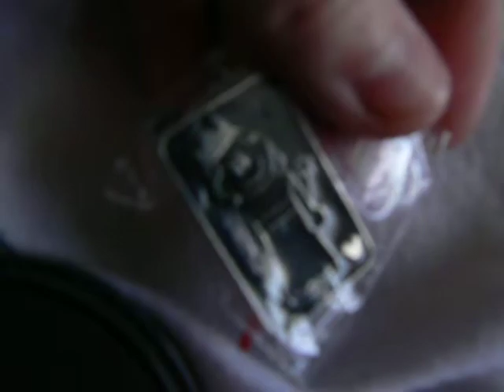Disney 50 pins unboxing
50 pins bundle
what's your favorite pin in my video?

 thanks